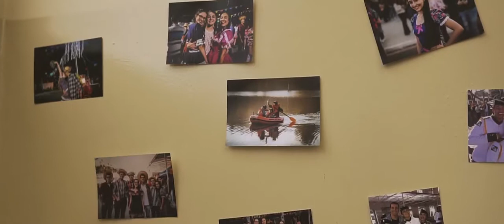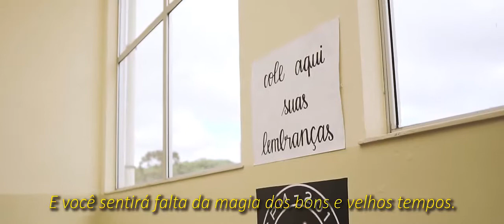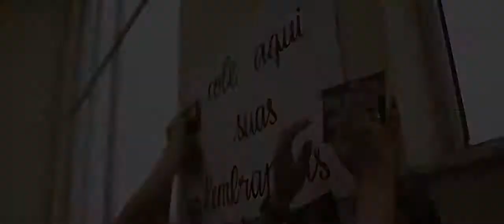2018 Terceirão CPM Vídeo de Encerramento